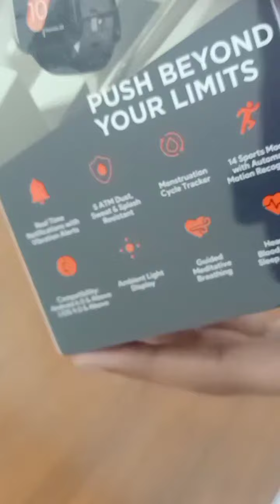Xtend watch | boat | unboxing video |Rafa vlogs